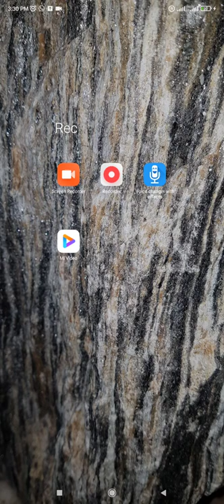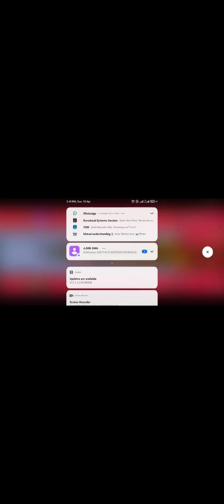Muhammad Amin in PTV show Ramzan Pakistan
Muhammad Amin in PTV Ramzan Transmission